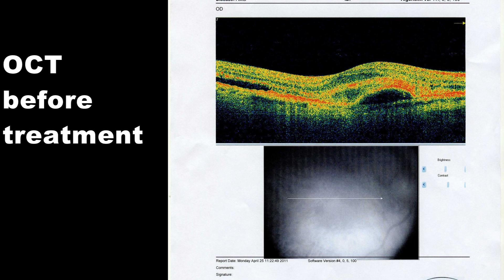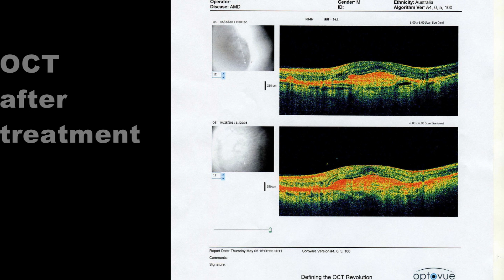Stem cell treatment for Macular Degeneration -- Graham Leach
Two weeks after Stem Cell Treatment, significant clinical improvements were seen in patient Graham Leach. The post-treatment Optical Coherence Tomography Scanner (OCT) (the one given after the stem cell injection) showed less thickening of the macular fundus of his left eye.
بعد العلاج لمدة أسبوعين تم حصوله على تحسن ملحوظ. وفقا لنتيجة بعد العلاج بالخلايا الجذعية إن حالة عينه اليسرى تم التحسن بالمقارنة مع ما قبل دخول المستشفى.